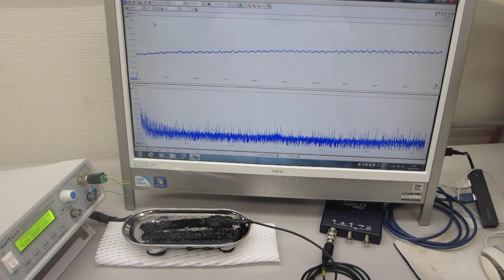オリジナル超音波プローブによる、表面弾性波の非線形制御技術（超音波システム研究所）